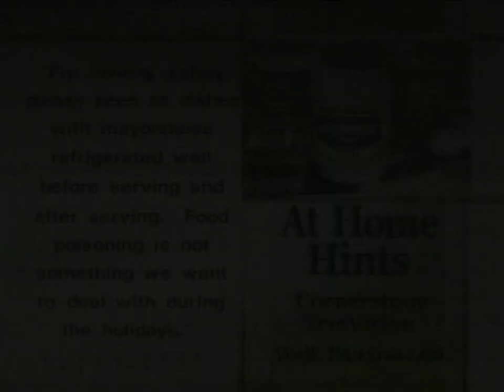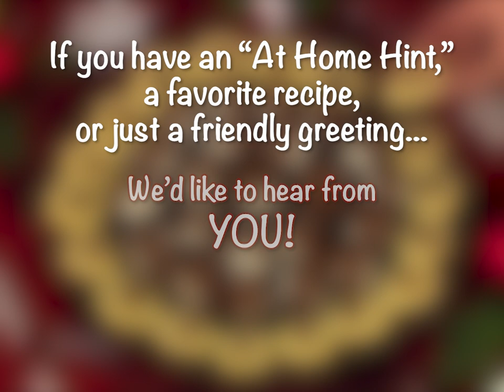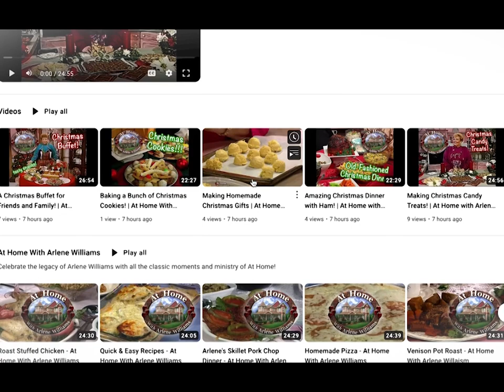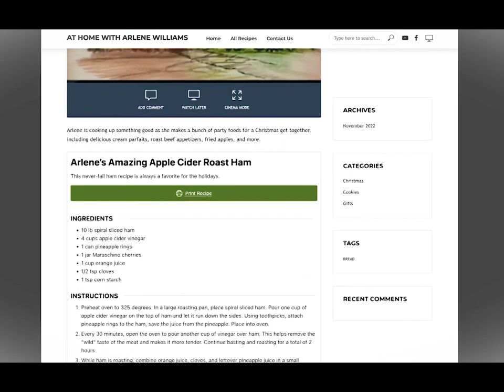Making Easy Finger Foods for Holiday Parties!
That week between Christmas and New Year's is packed with parties, but it can be hard to come up with fun ideas for finger foods.  Well, Arlene, Patti, and Pam are here with some tasty treats you can make at home!  Recipes include bacon brown sugar crackers, Texas sheet cake, cheesy spinach and bacon dip,  Hankie Panks, stuffed Jalapeno Poppers, and creamy stuffed cucumbers.

Christmas Holiday Party Foods 2009 - At Home with Arlene Williams
Episode: AH0917